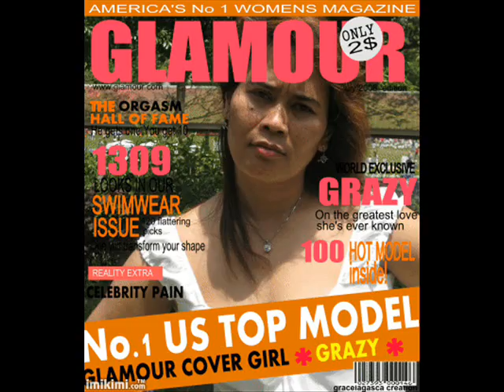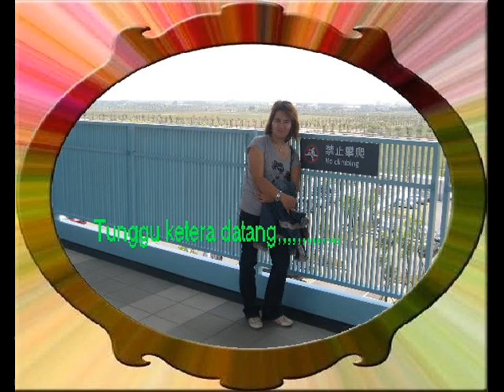JALAN2 NAIK KERETA SUPER CEPAT TAOYUEN _CIAYI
OOOHHH MY GOOD.